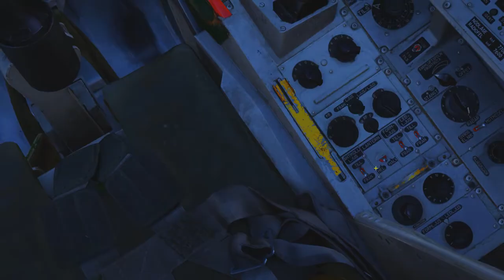DCS: World 2.2 - AJS-37 Viggen: 16-2 Red Flag Campaign (Mission 1)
I forgot how to radio... also how to fly this bird.
Need to re-read the manual before the next mission.